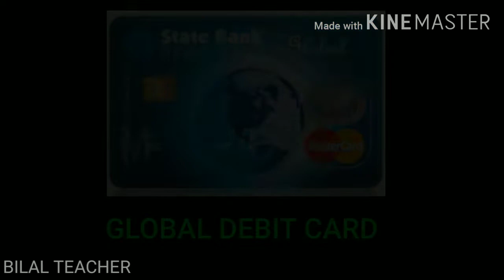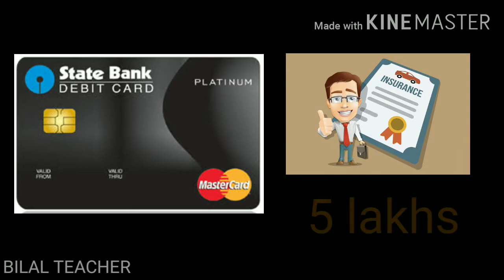Types of SBI BANK DEBIT CARDS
SBI బ్యాంక్ వివిధ ATM కార్డ్స్ రకాలు